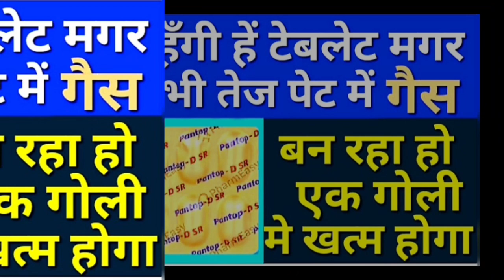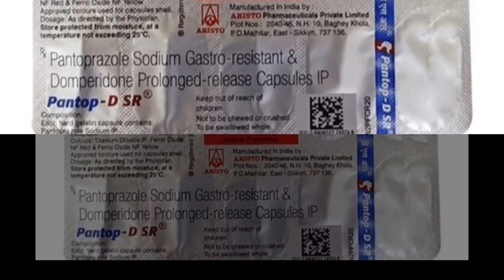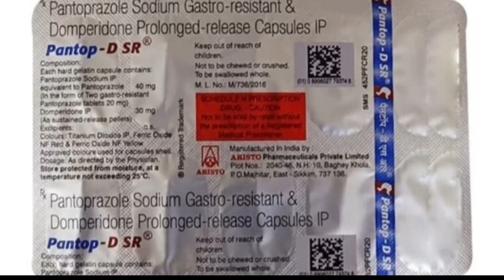Pantoprazole gastro resistant and domperidone prolonged release capsule | Pantop dsr capsule uses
1 Best expensive Medicine Gas problem in stomach | कितना भी तेज गैस बना हो पेट में तुरंत आराम

pantop dsr
pantop dsr capsule
pantop 40
pantop injection
pantop d
pantop dsr ke fayde in hindi
pantop d tablet
pantop dsr tablet
pantop 40 mg tablet
pantop d sr tablet uses in hindi
pantop dsr kis kaam aati hai
pantop dsr capsule kis kaam mein aata hai
pantop dsr in pregnancy
pantop dsr price
pantop dsr tablet uses in hindi
gas ki dwa
gas ki tablet
gas ki syrup
gas ki problem ka solution
gas ki sabse best dawa
gas ka ilaj
gas ka gharelu upay
acidity tablet
acidity capsule
acidity home remedies
acidity
acidity ka ilaaj
khatti dakar ka ilaj
khatti dakar aaye to kya karen
khatti dakar ka gharelu ilaj
khatti dakar aaye to kya karna chahie
seene me jalan acidity
seene me jalan ka ilaj
pantosec dsr
pantoprazole and domperidone capsule